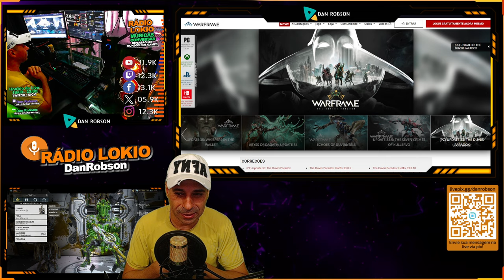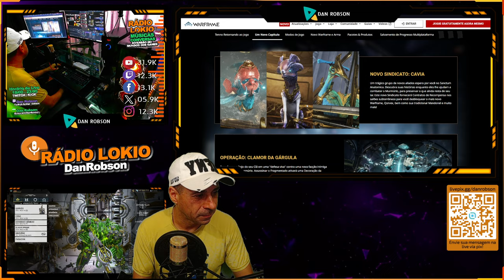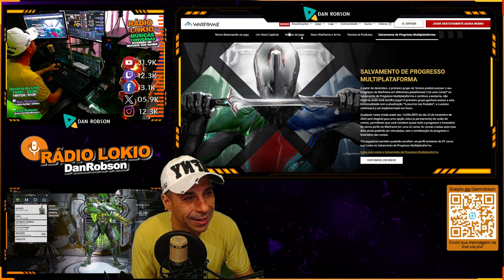WARFRAME - RETROSPECTIVA !! O QUE MAIS TE MARCOU EM 2023 ? DEIXE UM COMENTÁRIO !!!